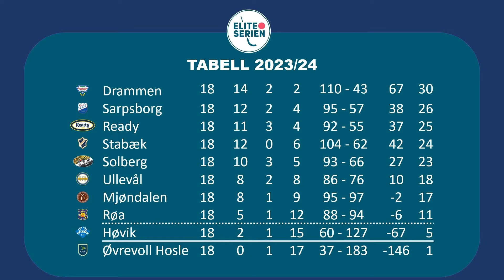Sesongen 23/24 - høydepunkter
Høydepunkter fra hjemmekamper for Stabæk bandy sesongen 23/24